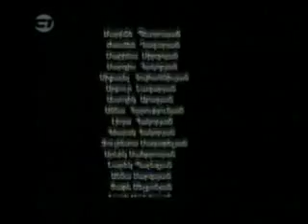Anna - Episode 195 Part 4